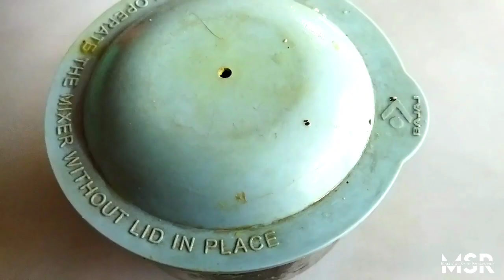জামাই ষষ্ঠী স্পেশাল রেসিপি গন্ধরাজ চিংড়ি অল্প উপকরণে খুব সহজে বানান এভাবে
চিংড়ি মাছের একটি দুর্দান্ত স্বাদের রেসিপি বাড়িতে থাকা উপকরণ দিয়ে খুব সহজে বানিয়ে নিন এভাবে।এই জামাই ষষ্ঠী অথবা যে কোনো অনুষ্ঠানে কোনরকম ঝামেলা ছাড়া ঝট পট বানিয়ে নিতে পারবেন।